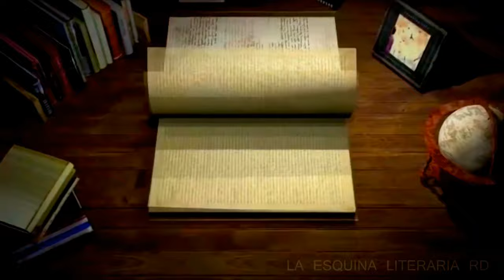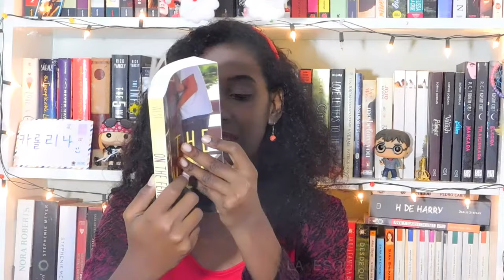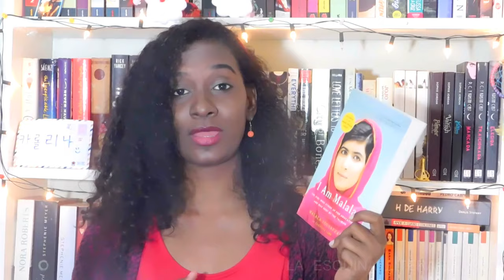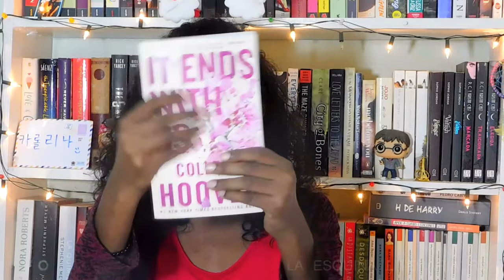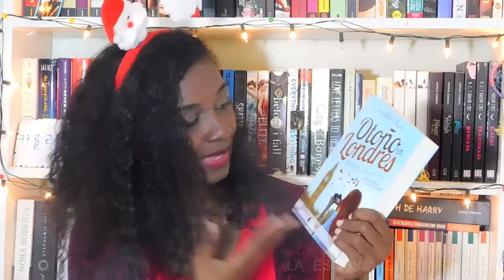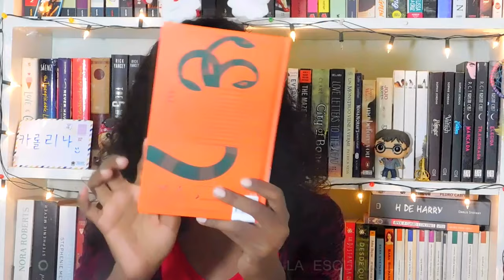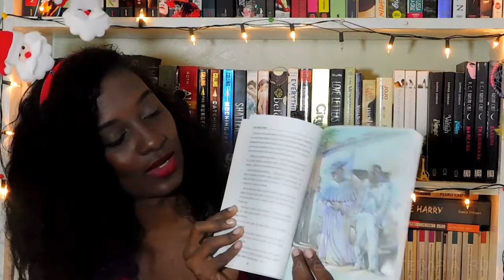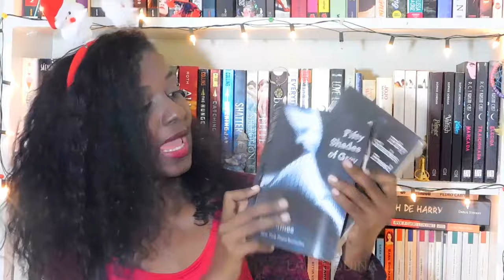UNBOXING NAVIDEÑO Y BOOKHAUL DE DICIEMBRE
¡Hola! Les traigo un unboxing y un súper Bookhaul, espero que les guste mucho y sobre todo les deseo una Feliz Navidad.